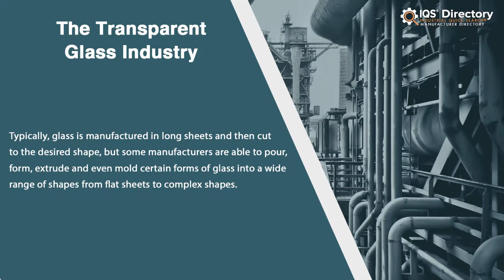Transparent Glass Manufacturers, Suppliers, and Industry Information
Locate suppliers that design, engineer, and manufacture different kinds of transparent glass.